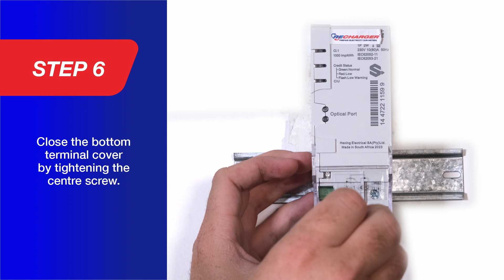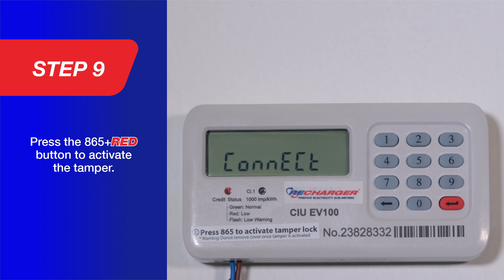How To Install Your Recharger-Hex Din Rail Split Wired(MBUS) 80Amp Prepaid Electricity Meter